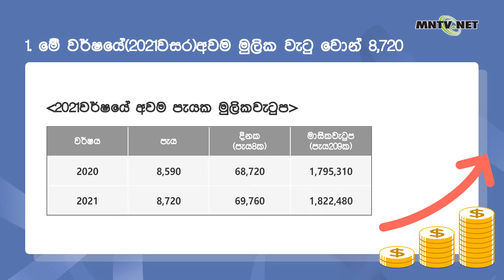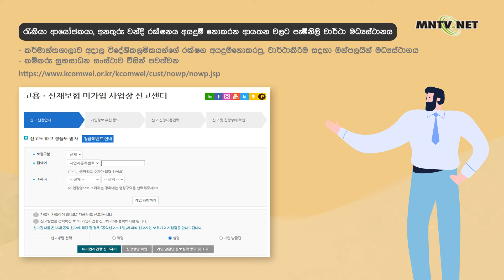[이주민방송MNTV]2021වර්ෂයේ අලුතික් වෙනස් විමට ඇති දේවල්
- 2021වර්ෂයේ අවම මුලික පැයක වැටුප, වොන් 8,720
- විදේශික ශ්‍රමිකයන්ගේ රැකියා රක්ෂන අයදුම්පත